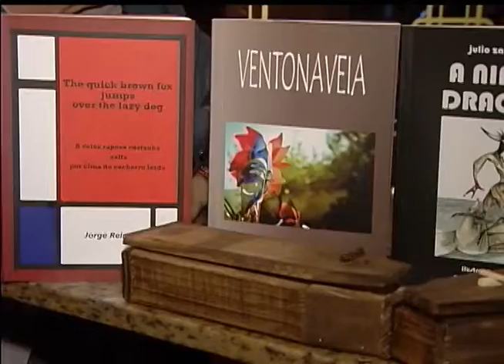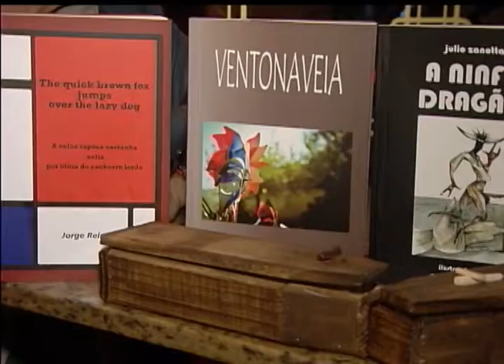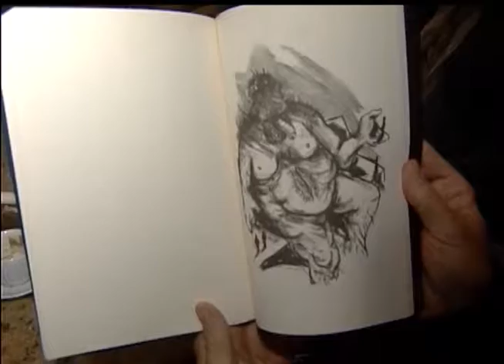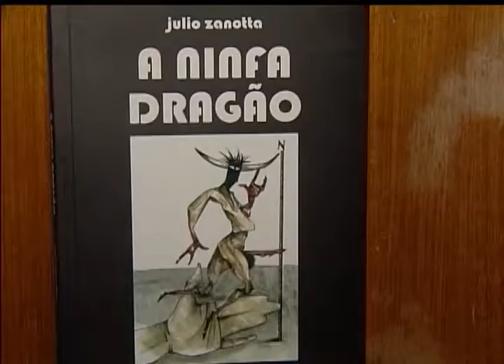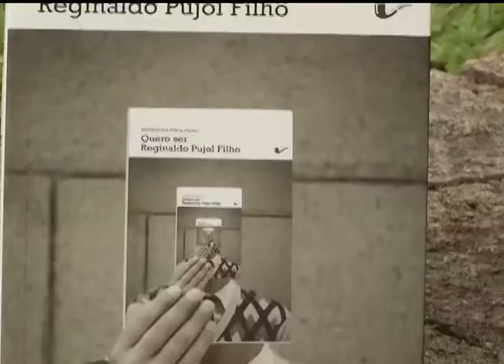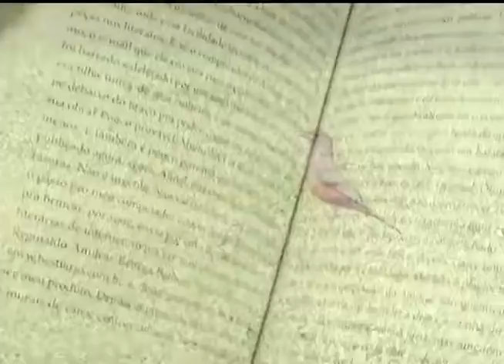Estação Cultura | TVE - 25/12/14 - Bloco 1